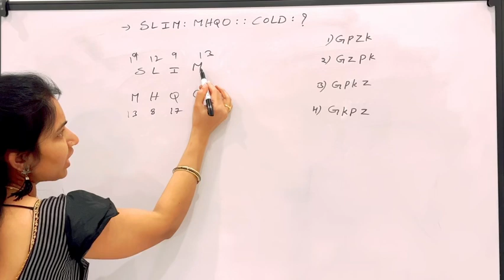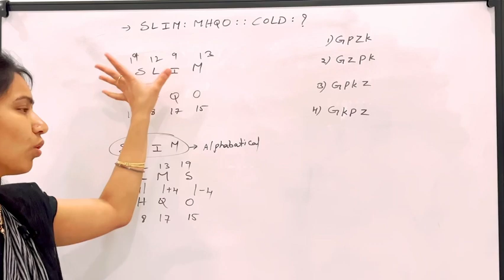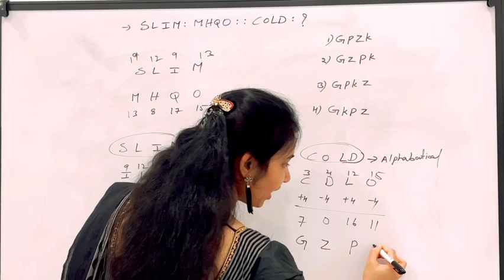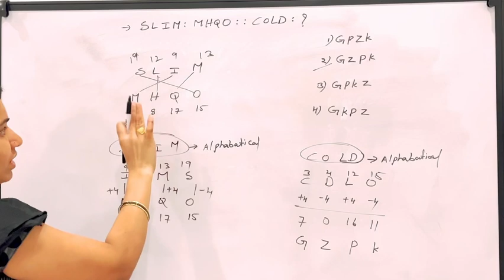Analogy problem with explanation